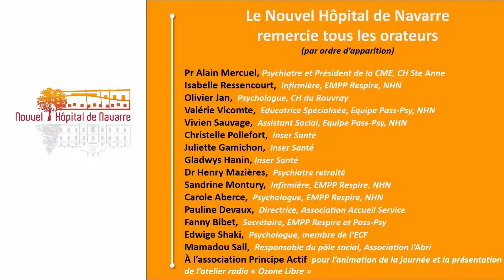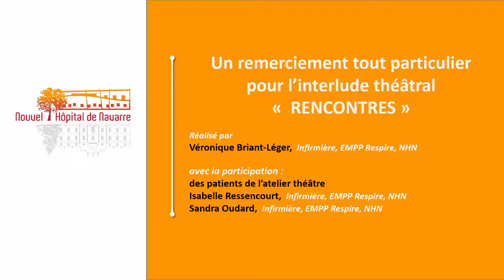La rencontre et l'accueil - Olivier JAN - Colloque Précarité et Santé Mentale du 20 mars 2018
Nous avons organisé le 20 mars 2018 un colloque intitulé "Précarité et Santé Mentale : enjeux de la rencontre dans le parcours de vie et de l'exil."
Cette vidéo présente l'Intervention d'Olivier Jan, psychologue au CH du Rouvray ayant pour titre " La rencontre et l'accueil ".
Nous le remercions pour son intervention.